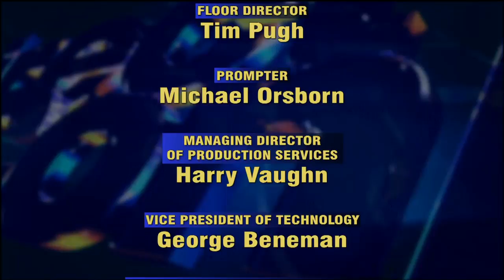Savor the Flavor of Eating Right - Prime Time Living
Making healthy food choices when visiting grocery store meal buffets can be challenging. We discuss the dos and dont's and how to reach your optimal health.